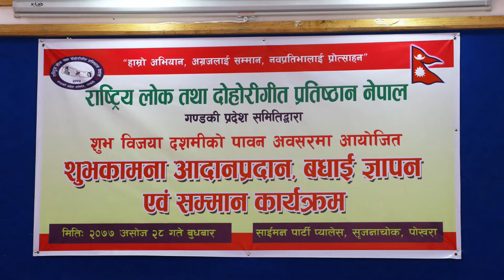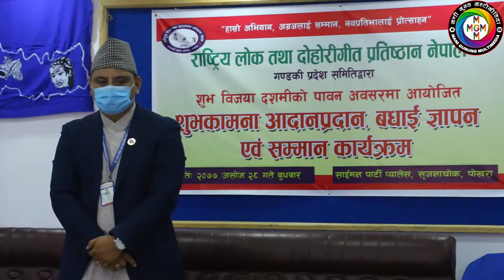दोहोरी गीत प्रतिष्ठान नेपाल गण्डकी प्रदेश समितिले विजया दशमीको अवसरमा शुभकामना आदानप्रदान - P- 1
श्याम कुवँर / पोखरा, २८ असोज
राष्ट्रिय लोक तथा दोहोरी गीत प्रतिष्ठान नेपाल गण्डकी प्रदेश समितिले विजया दशमीको अवसरमा बुधबार शुभकामना आदानप्रदान बधाई ज्ञापन तथा सम्मान कार्यक्रम गरेको छ ।
कार्यक्रममा कलाकार कल्याणकारी कोषको लागि १ लाख ७१ हजार प्रदान गर्ने प्रतिष्ठानका सल्लाहाकार चन्द्र खत्री, राष्ट्रिय खेलकुद परिषद्का सदस्य सम्पन्न श्रेष्ठ, तमुधीं नेपालका अध्यक्ष हुमबहादुर गुरुङ, युनाइटेड क्लब पोखराका अध्यक्ष राजु श्रेष्ठ, नेपाल केम्पो खुकुरी मार्सल आर्ट्सका उपाध्यक्ष दिलमाया गुरुङ, गुरुङ, केन्द्रीय सचिव सुरेन्द्र गुरुङ, फिल्म एशोशिएशनका अध्यक्ष भोजबहादुर गुरुङ लगायतलाई सम्मान तथा बधाई ज्ञापन गरिएको हो । ।
कार्यक्रममा प्रतिष्ठानका सल्लाहकार पृथ्वी थकालीकोतर्फबाट दृष्टिबिहीन २०जना कलाकारलाई दशै खर्च स्वरुप जनही ३ हजार रुपैयाँका दरले आर्थिक सहयोग प्रदान गरियो । पोखरामा भएको प्रतिष्ठानको ७ औ केन्द्रीय महाधिवेशनलाई आर्थिक सहयोग गर्ने महानुभावलाई समेत कदरपत्र वितरण गरियो । कार्यक्रममा एभरेष्ट पोखरा लोक दोहोरी ताराका विजेता मिना बुढाथोकी लगायतका कलाकारलाई सम्मान समेत गरिएको प्रतिष्ठानका अध्यक्ष सुरेन्द्र गुरुङले जानकारी दिए ।
कार्यक्रममा प्रतिष्ठानका केन्द्रीय अध्यक्ष रमेश बिजीले लोक दोहोरी कलाकारहरुलाई समय परिस्थिति अनुसार चल्न सुझाव दिए । सिंहदरबार समेत छिर्न नपाएको अवस्थामा अग्रज कलाकारहरुलाई राजपत्रांकित सरहको परिचयपत्र प्रदान गर्न थालेको जानकारी दिदै उनले मान्यताप्राप्त संगीतालय खोल्ने देखि प्रतिष्ठानलाई प्राज्ञिक थलोको रुपमा विकास गर्न लागेको बताए ।
कार्यक्रममा प्रतिष्ठानका पूर्व अध्यक्ष तथा कलाकार कल्याणकारी कोषका अध्यक्ष प्रजापति पराजुलीले गण्डकी प्रदेश र पोखरा महानगरपालिकाले बनाउने संगीत नाट्य प्रज्ञा प्रतिष्ठानमा क्षमतावान कलाकारलाई स्थान दिनु पर्ने सुझाव दिए । उनले कल्याणकारी कोषमा नीतिगत व्यवस्था गरेर संस्थागत रुपमा कलकारलाई सम्बोधन गर्ने जानकारी दिए ।
प्रतिष्ठानका गण्डकी प्रदेशका अध्यक्ष सुरेन्द्र गुरुङले प्रदेश समितिले कलाकार कल्याणकारी कोषलाई बढाएर ११ लाख ३२ हजार पुर्याएको बताए । उनले प्रतिष्ठानले ३ चरणमा गरेर १ सय ५३ कलाकारलाई ७ लाख बराबरको राहत वितरण गरेको जानकारी दिए । कार्यक्रममा प्रतिष्ठानका वरिष्ठ उपाध्यक्ष पुर्ण परियार, सचिव राजन कार्कीले प्रतिष्ठानले दोहोरीका चुनौती, विकृति विसंगति न्युनिकरण देखि जग्गा खरिद गरेर भवन निर्माण गर्न लागेको बताए ।